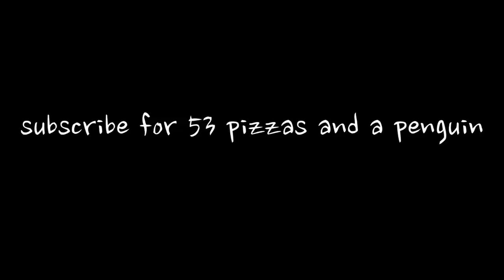TRUTH OR TRUTH GONE WRONG | Paul Zimmer